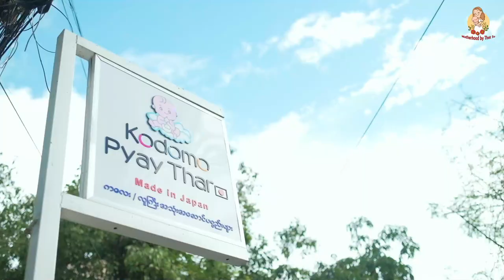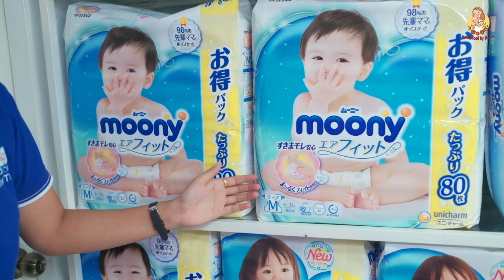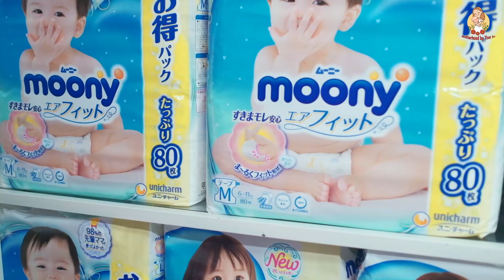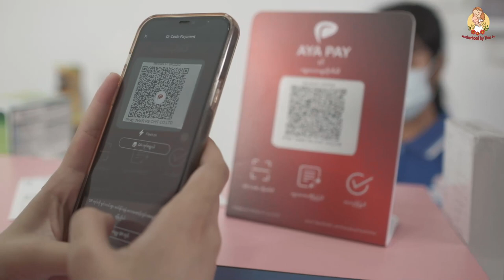Shopping Experience Sharing Kodomo Pyaythar Vlog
Starring: Thet Su Vlog
Production: Uy Village
Client: Kodomo Pyithar